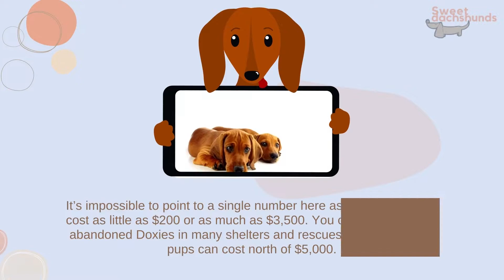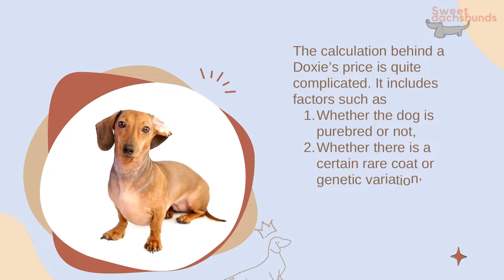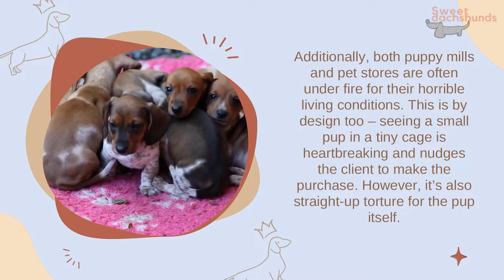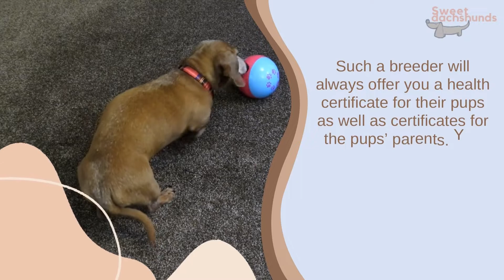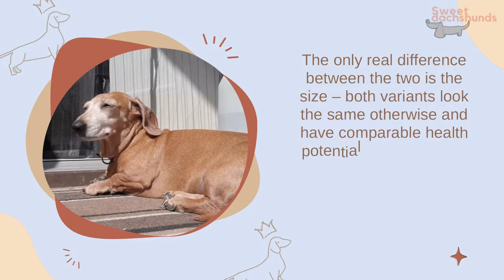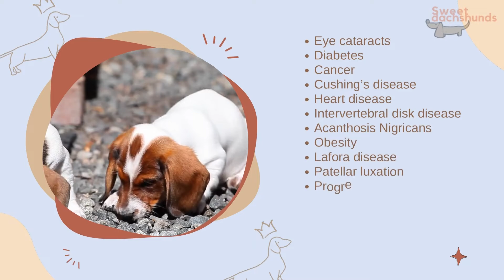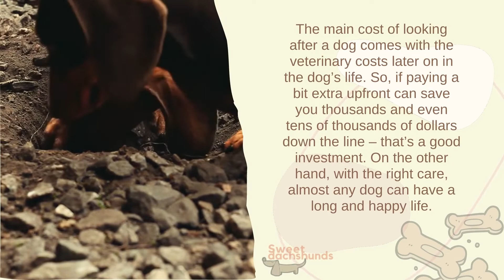How Much Do Wiener Dogs Cost In Pet Stores and Breeders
Getting a dog is a long-term expense but the initial investment matters too, which begs the question – how much do wiener dogs cost in pet stores and breeders? We know that this is one of the most popular dog breeds out there. Dachshunds also have one of the longest lifespans and are generally a fantastic family pet. Does this mean that they are overly expensive? Also, does it matter where you get your Doxie from? We’ll cover all that below.